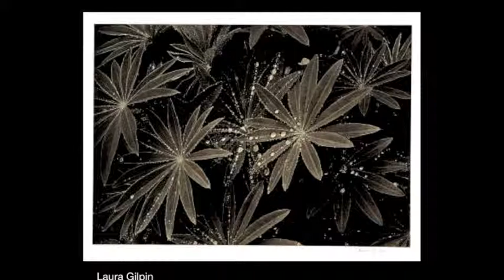History of Photography, Pt. 8 - Women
Stories of women in photography were shrouded by male leaders and historians. This video takes a look at prominent women who wouldn't let those men keep them quiet.